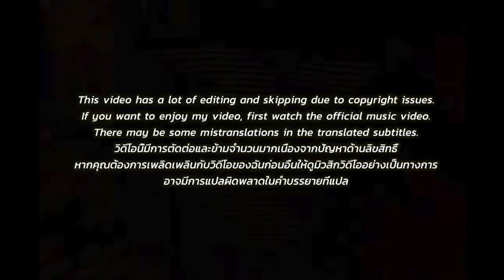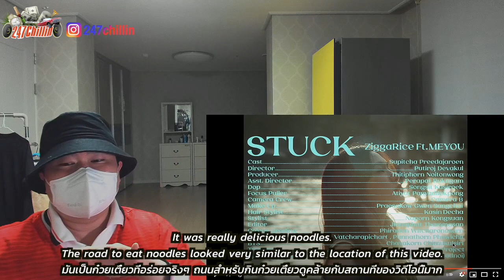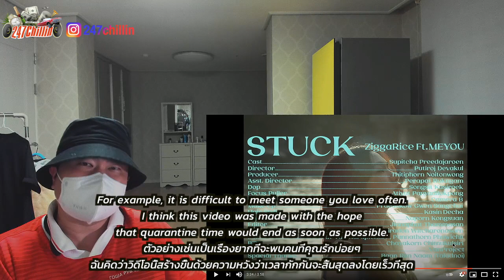🇹🇭🇰🇷🔥Korean Hiphop Junkie react to STUCK - ZIGGARICE FEAT. MEYOU (THAI/ENG SUB)